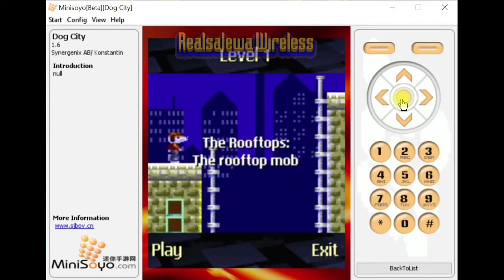Dog City (J2ME, 2005)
Производитель: Synergenix
Старая игрушка, знакомая еще по Mophun-игре.
Двадцатые годы двадцатого века... Преступные районы мрачного Города Псов... Большой босс Дон Шмак владеет полным контролем над всеми коммерческими операциями с запрещенным напитком под названием "Dog Soda".
Молодой и неукротимый гангстер Догги метит на самый верх преступного мира. Он жаждет лидерства в Городе Псов! Его собачья жизнь полна трудностей и риска, но власть стоит любых жертв...
загружен 25.08.06